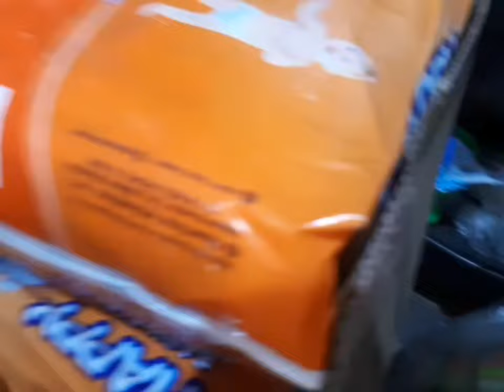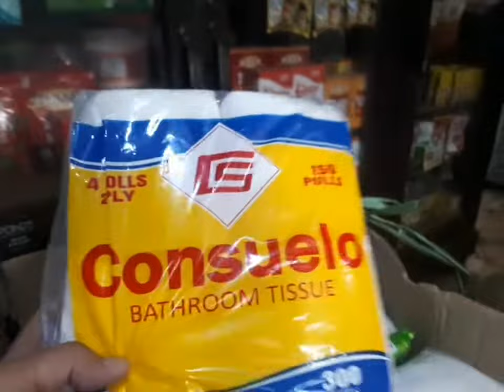Flexin my grocery worth 8,000| Ganito nalang kadami.